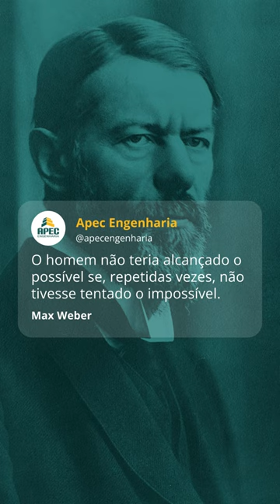Maximilian Karl Emil (1864-1920) Weber foi um intelectual, jurista e economista alemão.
Maximilian Karl Emil (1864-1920) Weber foi um intelectual, jurista e economista alemão considerado um dos fundadores da Sociologia.